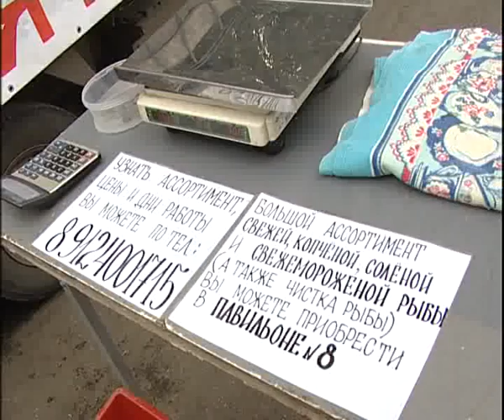Fresh fish by Gold fish 10 18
Алексей Челекин - Свежая рыба от Золотой рыбки на ЦГЯ 10-18, Alexey Cheleykin - Fresh fish by Gold fish 10 18